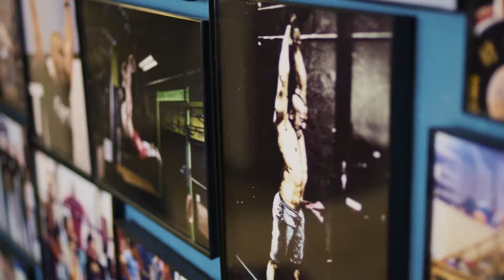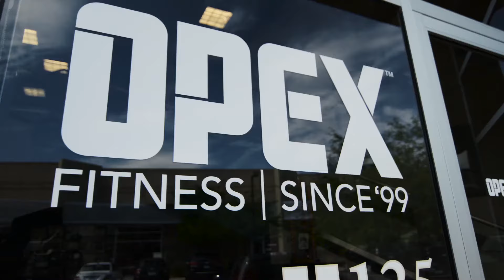What Is OPEX Fitness?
OPEX is a coaching education company at heart. We have coached coaches in over 50 countries to help their clients win in and out of the gym.

In the past, we coached athletes directly online, but that company has built its own brand called Big Dawgs Athlete - thebigdawgs.com

OPEX On Social

Join us change the face of fitness one client at a time!